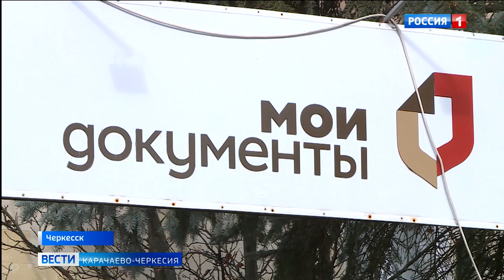В Черкесске прошло торжественное награждение сотрудников МФЦ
10 лет плодотворной работы. Свой юбилей празднует сеть многофункциональных центров "Мои документы". В честь этого события прошло торжественное награждение сотрудников организации. Они всегда на связи и готовы решить любую проблему